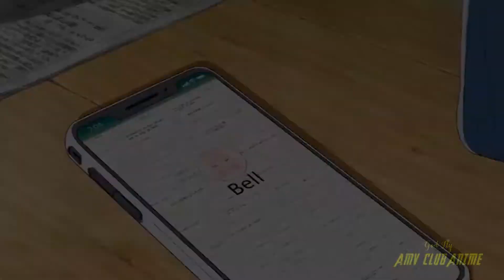「 AMV 」Belle - Impossible - (Shontelle Cover)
With this video, I hope it touches your heart and brings happiness during the difficult times we live in.
0:09   Anime Mix
3:42 Closing NOTE: This AMV is made for non-profit purposes or does not represent another company. I do not own the Copyright to VIDEO CLIPS or MUSIC in the video!
► For a better viewing experience in HD 1080
► Edited by: God Fly - Hoang Thien